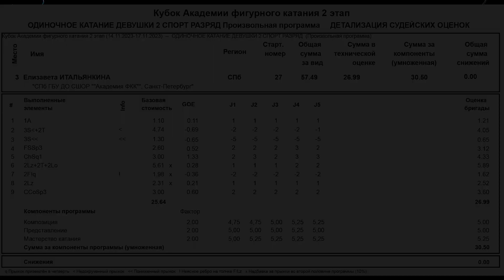Елизавета Итальянкина СПб СШОР ФК 20231115 Ice AFK G 1S FS